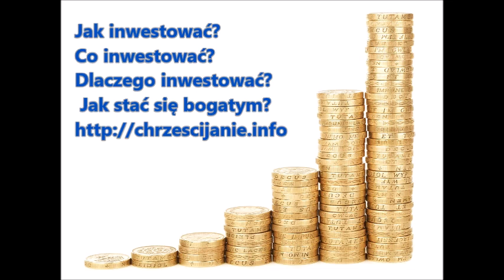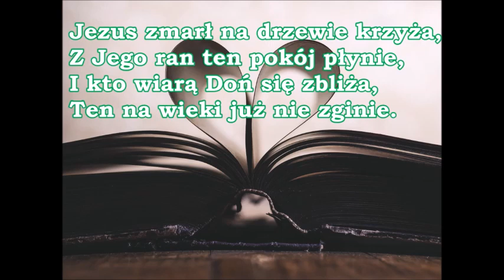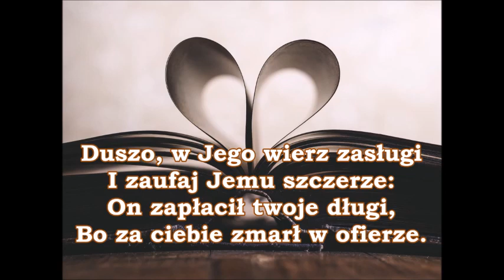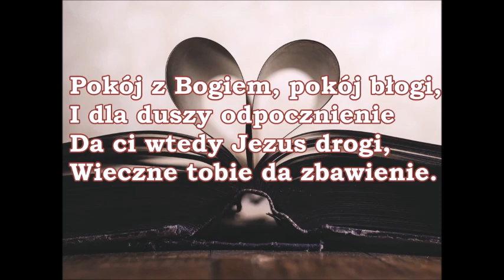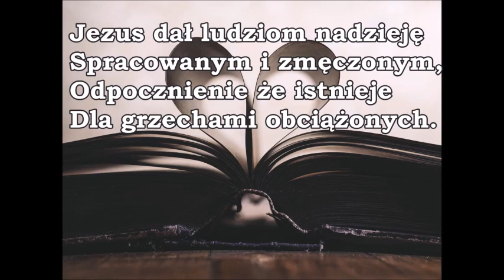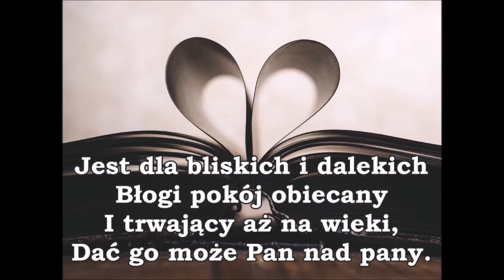Czego uczy mnie Biblia w 1 Liście do Tymoteusza 6,1 o inwestowaniu Zielone Niwy